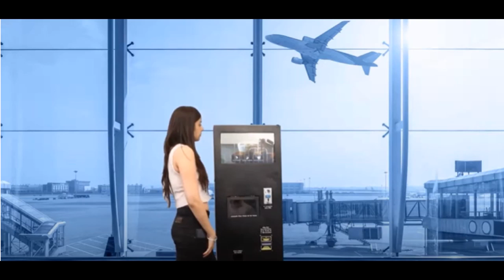Presentation Films Makers in Indore by Wings of Imagination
Presentation Films  Design,
  Technical Presentations,  ,
 Corporate Films ,
 Exhibitions & Events ,
 Corporate Identity,
 Business Cards ,
 Brochure Design ,
 Offshore Staffing ,
 SEO / SEM Services  ,
 Photography  ,
 Content Writing,